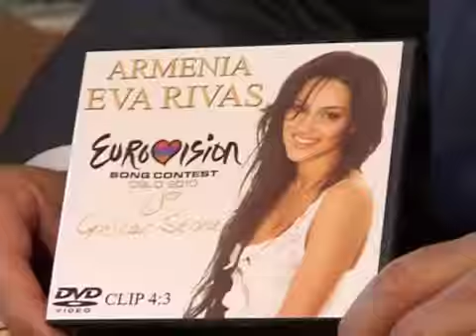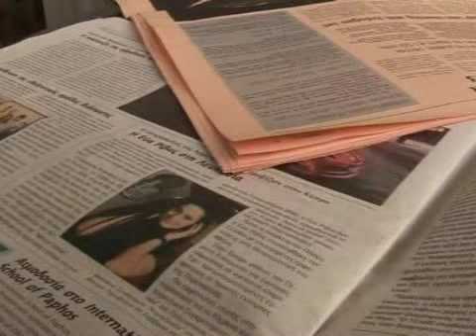Eva Rivas in Greece - news report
Armenian representative in Eurovision Song Contest 2010 Eva Rivas in promotional tour in Thessaloniki and Athens, Greece